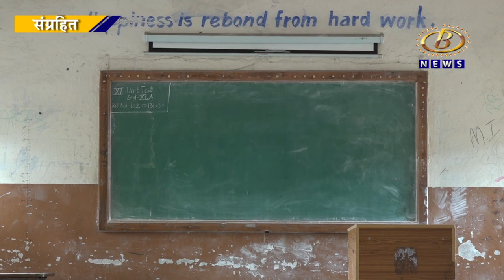राज्यातील सर्व विनाअनुदानित शाळांना शंभर टक्के अनुदान द्यावं, यासाठी कृती समिती आक्रमक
राज्यातील सर्व विनाअनुदानित शाळांना शंभर टक्के अनुदान द्यावं, यासाठी कृती समिती आक्रमक, ९ ऑगस्टला राज्यभर घंटानाद आणि ढोल आंदोलन तर, १५ ऑगस्टपासून लोकप्रतिनिधींच्या दारासमोर बेमुदत उपोषण